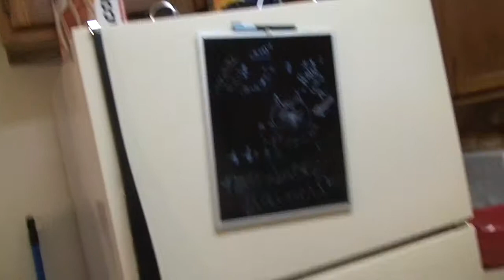Chipbloops by callout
These are out takes from our Chiptastic episode.

So much going on we couldnt fit it into one video